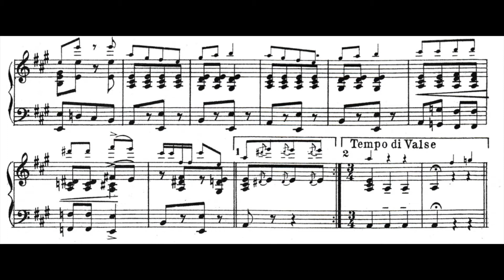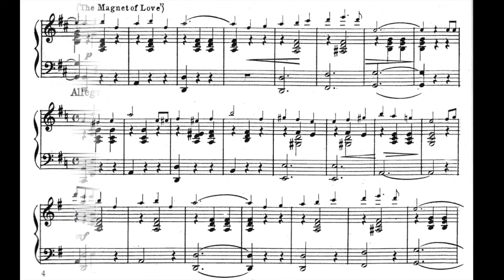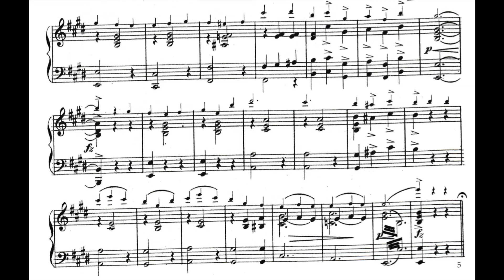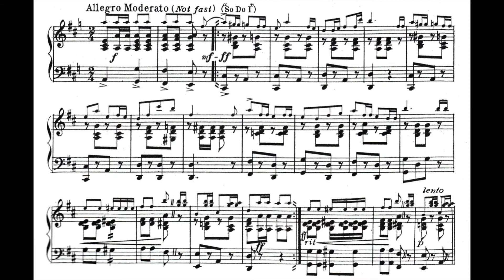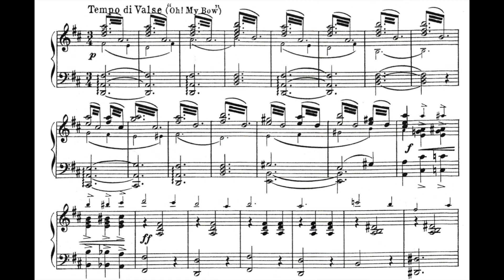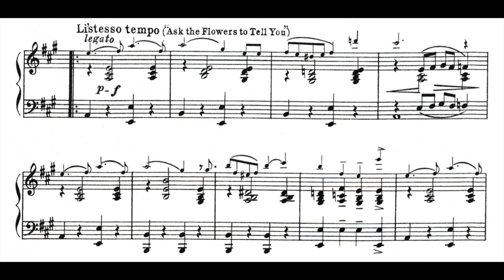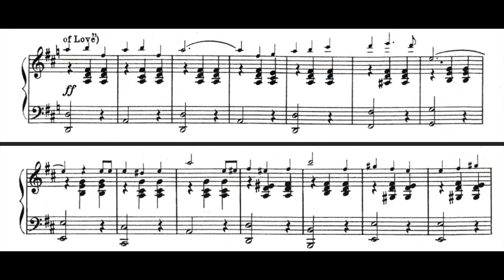The Tik-Tok Man of Oz piano selection (1913)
Piano selection from the 1913 musical. Composed by Louis F. Gottschalk. Arranged by J. Bodewalt Lampe.

Music for the following songs:
Clock-work Man
The Magnet of Love
Dear Old Hank
The Waltz Scream
When in Trouble Come to Papa
So Do I
Oh! My Bow
Dance
Ask the Flowers to Tell You
Finale

Accompaniment by James Pitt-Payne.
Video by Vancha March.